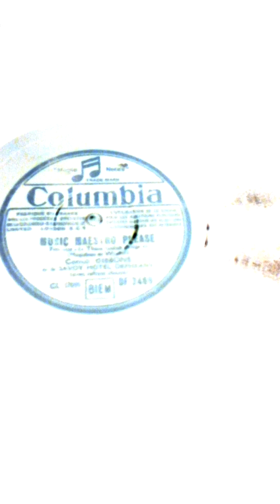Music, Maestro - Please...!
Carroll Gibbons' Savoy Orpheans